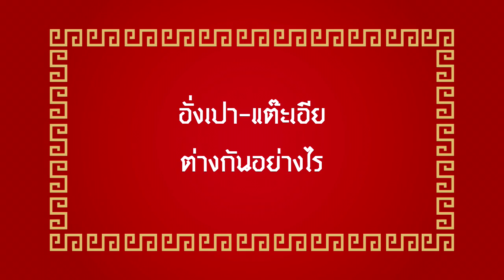อั่งเปา-แต๊ะเอีย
คลิปวิดีโออธิบายประกอบเทศกาลตรุษจีน 2556 ผลิตโดยโครงการย่านจีนถิ่นบางกอก